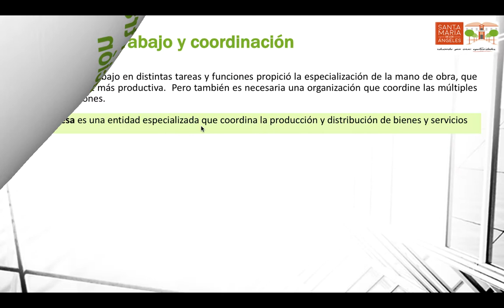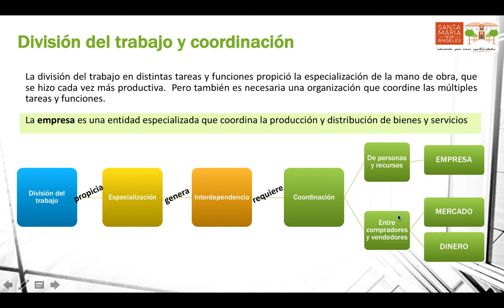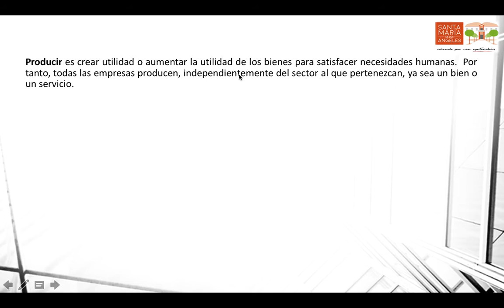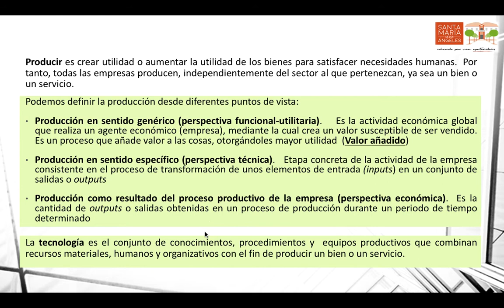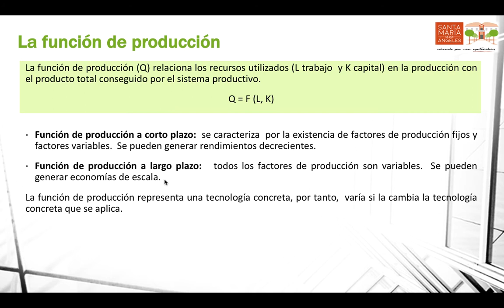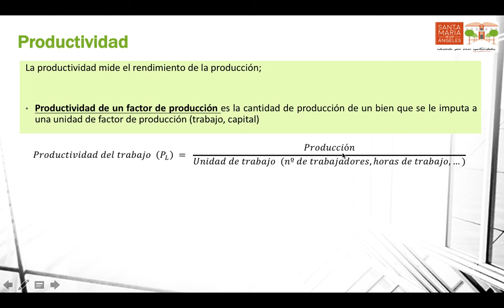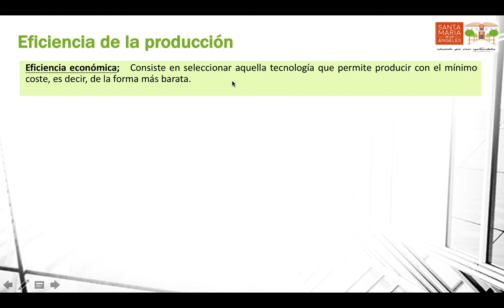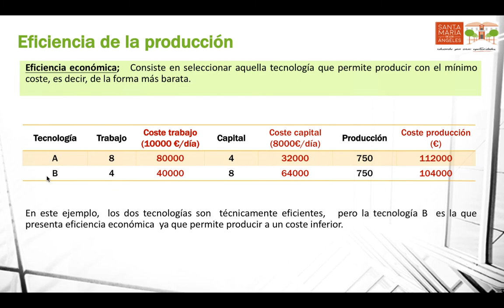Producción y distribución 1: función de producción y productividad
División del trabajo y coordinación, productividad de factor trabajo y factor capital, eficiencia técnica y económica.